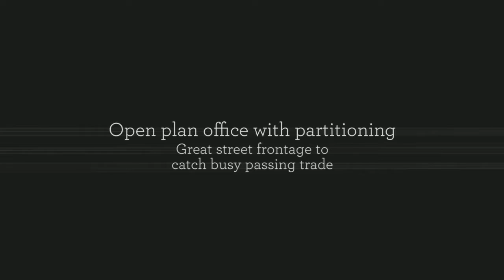Commercialproperty2sell: Office Space For Lease : Modern Ground Floor Office In Burwood, NSW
Open plan office with partitioning

With Car Space

Great street frontage to catch busy passing trade

Suit various uses

To find out more Commercial Real Estate in BURWOOD, NSW